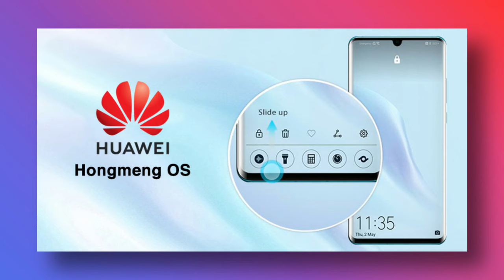Realme X Spider man, Huawei mate 30 pro, Honor 9x, Huawei ban lifted, Asus ROG 2, Booster News#003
Realme X Spider-man,
Huawei mate 30 pro,
Honor 9x,
Huawei ban lifted,
Booster News#003

Thanks and Love

Artist: Dj Quads - Cruise around
Video Link: youtu.be/S5stFtZOHz4